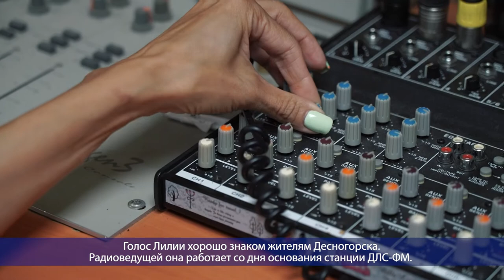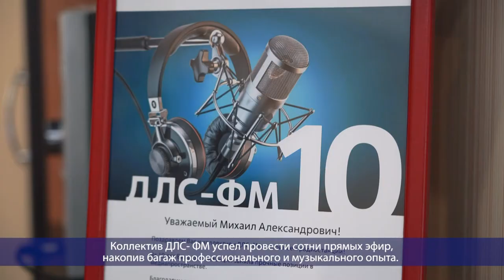Десна-ТВ: День за днем от 18.09.2020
В выпуске:
- 16-я сессия Десногорского городского Совета;
- Первому и единственному радио Десногорска – 10 лет.